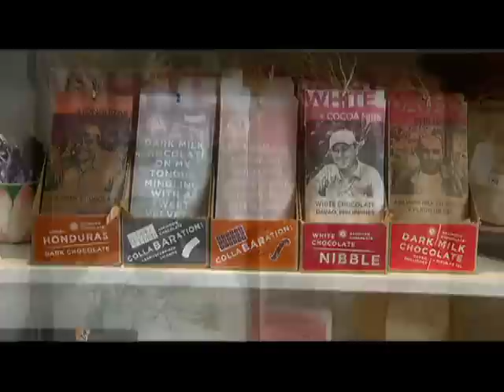John Fleck - Owner of Epiphanie